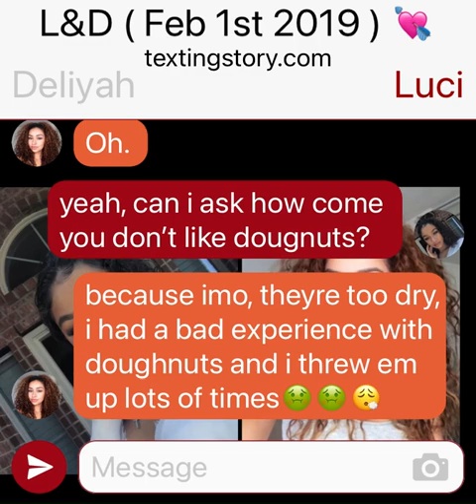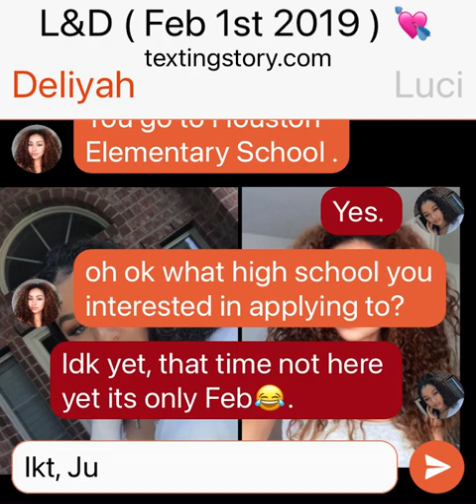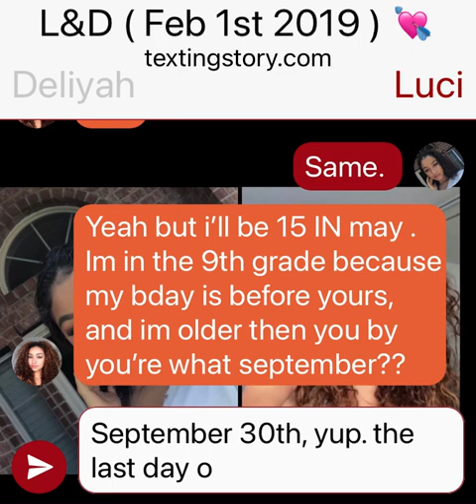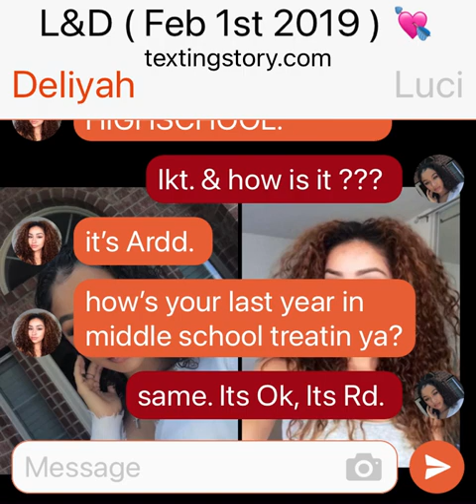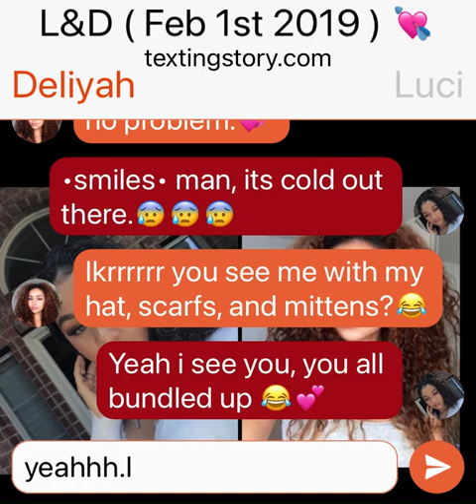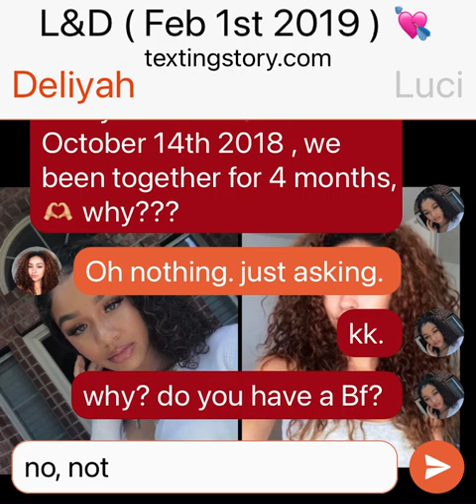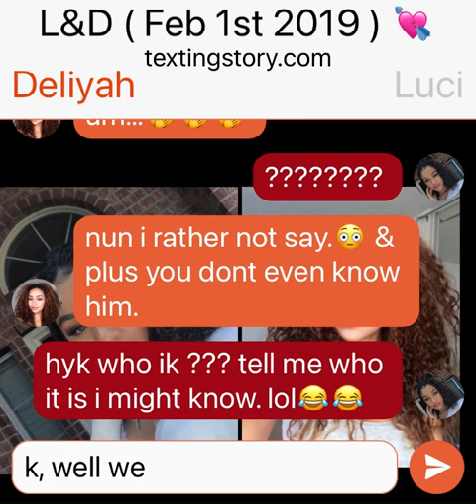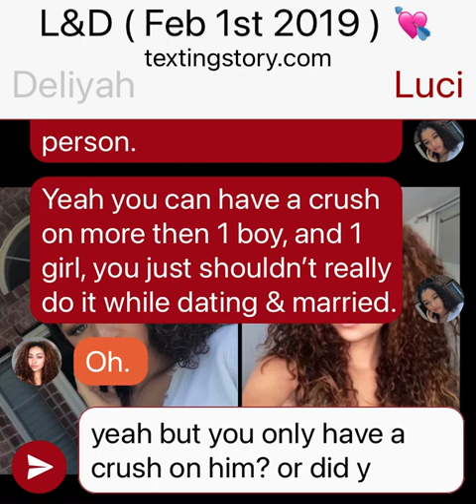L&D 💕💘🫶🏼 ( Feb 1st 2019 )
i forgot about luci lol i forgot her and liyah know each other lol i aint add luci inna minute i gotta add her more, & im adding her sisters and the other ppl more too. im doing different people but BEST FRIEND GOALS 🫶🏼🥵💕💙❤️💞❤️😍😘😘🫶🏼💘😍💙❤️💞💙💕🫶🏼